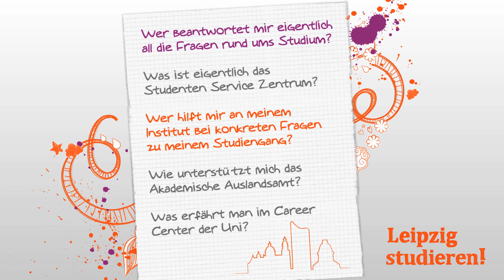Wer hilft mir an meinem Institut bei konkreten Fragen zu meinem Studiengang?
An der Uni Leipzig gibt es eine Menge Beratungsstellen. Doch wer hilft eigentlich bei welchen Fragen? Begleite Studienanfängerin Charlotte auf ihrem Weg zu den Beratern der Uni Leipzig. Heute: Die Studienfachberatung und der Fachschaftsrat